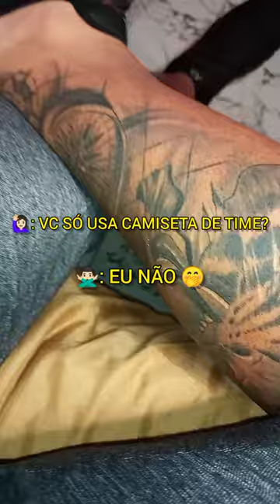🙋🏻‍♀️Vc só usa camiseta de time?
🔥 CÓDIGO DE APOIADOR EPIC GAMES - ESPARTANO_YT_

🔥 Fala galera! Aqui é o LUCAS, Sejam todos muito bem vindos! Não esqueça de inscrever-se, se ainda não for um inscrito do canal, e ativar também o SINO DAS NOTIFICAÇÕES 🔔 (ao lado da própria caixa de inscrição) PRA NÃO PERDER NENHUM VÍDEO !! Abraços

🔥 OBRIGADO :) 🔥

OPS: LIVE PARA MAIORES DE IDADE !